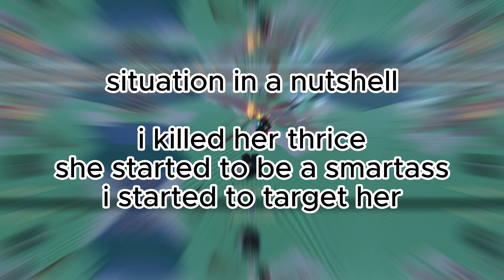FIGHTING THE WORST PLAYER EVER in BALTHAZAR!